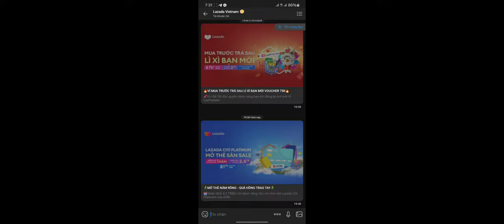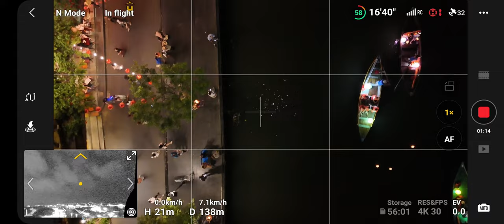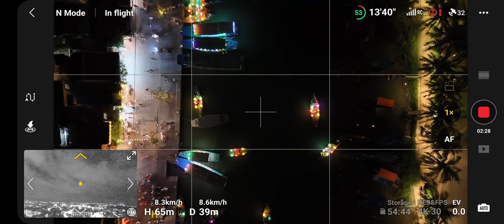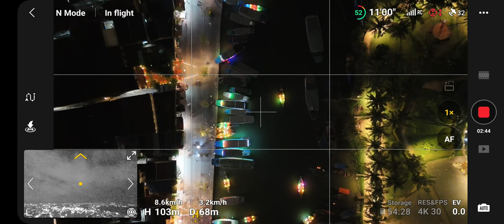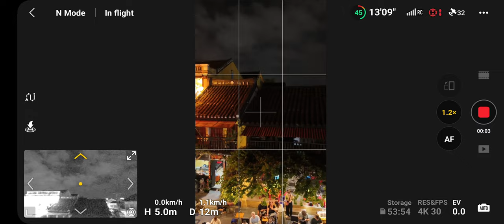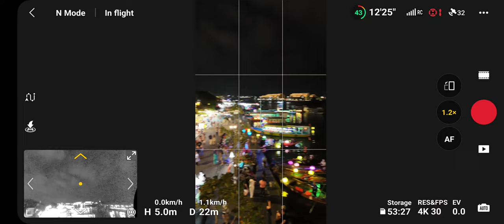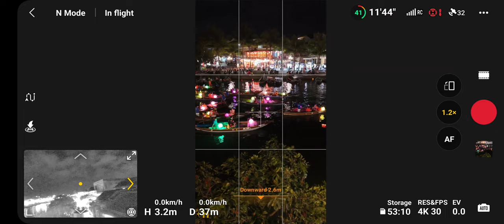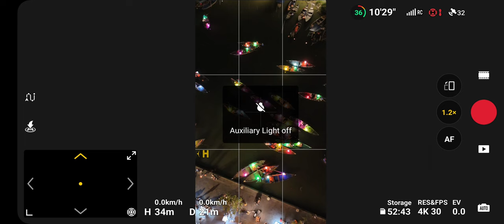Bay drone flycam ở Hội An và nhưng điều cần lưu ý - 2024